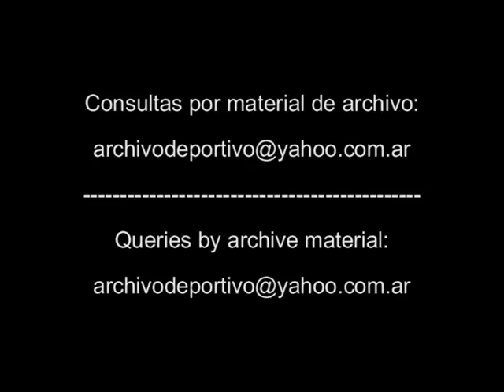Venta de entradas para partido entre San Lorenzo vs River Plate - DiFilm (1996)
Fecha: 22/05/1996
Duración:
Código: UG-1676